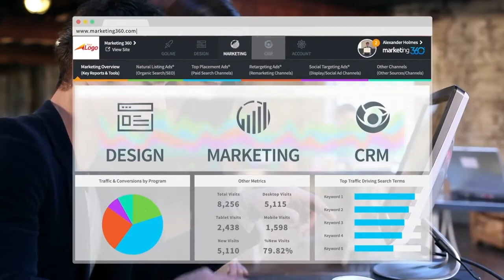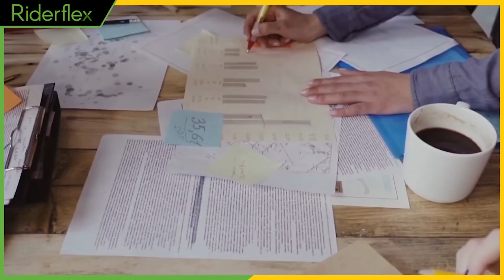Riderflex Podcast - Guest Interview #275 - Dan Mallin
The Unique Beginning Of A Career - Dan Mallin, CEO & Founder; Lucy AI  | Riderflex - Recruiting & Sourcing

As a Board Member, Founder CEO and Managing Partner of Equals 3, Dan and his partners have created Lucy, an AI-powered enterprise knowledge management SaaS software platform that is transforming how the Fortune 1000 to leverage their unstructured data. Dan also sits on multiple private company boards, bringing a differentiating viewpoint, helping organizations evaluate opportunities and facilitating governance oversight as an agent of change.

Lucy® is an AI-powered enterprise knowledge management platform. Lucy is a one-stop AI-powered knowledge platform for all the data an organization owns and licenses. She was shaped by the needs of our clients and she continues to evolve with the market. Lucy exists to amaze, delight, and empower knowledge workers.

On the Riderflex podcast, CEO Steve Urban interviews some of the most successful entrepreneurs, CEO's, and business leaders. Hear them tell the "REAL" stories of what it's like to start and lead businesses.

Riderflex is a national, Colorado based, premier headhunter, RPO and employment agency; recruiting and searching the top talent for staffing your teams.